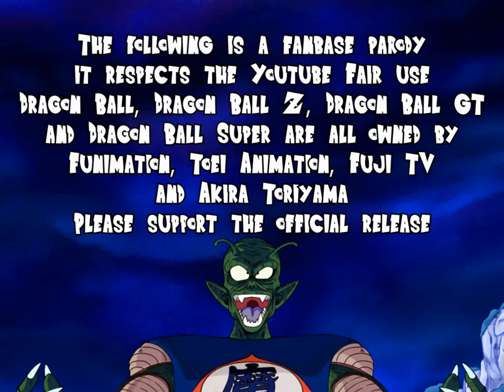YTP - Al Satan contro i Bashtoni Infernali - (Dedicato a @Clodd97 )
🟢 Link a tutti i miei Social

🟣 Seguimi sul Sito Viola per parlare di musica e videogiochi

🟠 Ho aperto un profilo INSTAGRAM! Vai a vedere tutto ciò che ti sei perso

🔴 Entra nel gruppo Telegram de "La Scuola di Benvenuto"

Felice Giorno di Al Satan a tutti!
Questo è un piccolo (di dragonbòl) tributo a  @Clodd97 !
Ringrazio chi mi ha assistito nella creazione di questo video e anche chi mi ha fornito un po' di materiale per permettermi di realizzarlo, grazie ragazzi!

Il titolo è provvisorio